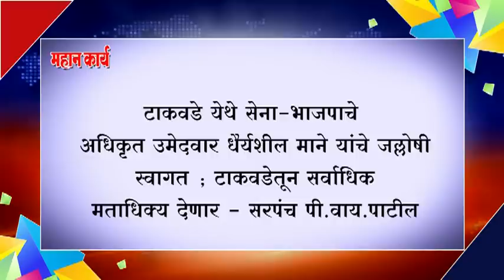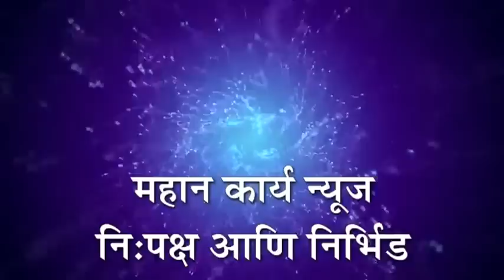टाकवडे येथे सेना-भाजपाचे अधिकृत उमेदवार धैर्यशील माने यांचे जल्लोषी स्वागत ;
टाकवडे येथे सेना-भाजपाचे अधिकृत उमेदवार धैर्यशील माने यांचे जल्लोषी स्वागत ; टाकवडेतून सर्वाधिक मताधिक्य देणार - सरपंच पी.वाय.पाटील